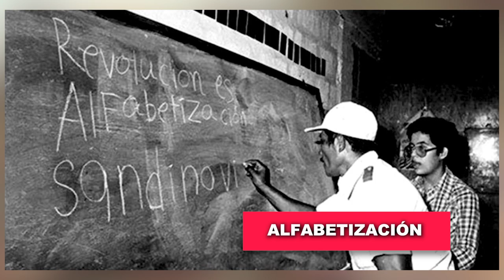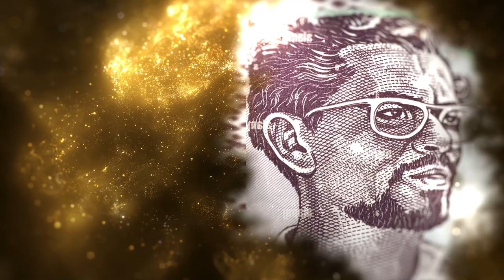REPORTAJE ESPECIAL CARLOS FONSECA